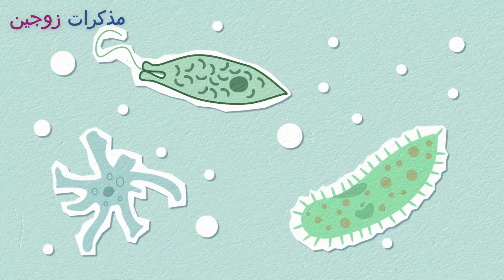5 أسباب قد تقف وراء شعورك بحركة في الرحم من دون وجود حمل.. هل يشير إلى حدوث مشكلة مرضية تعانين منها؟